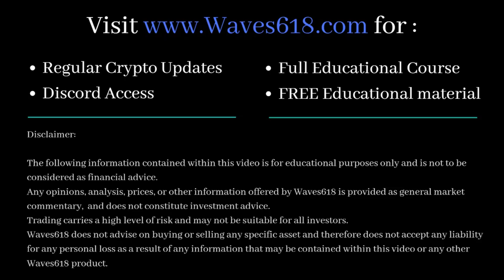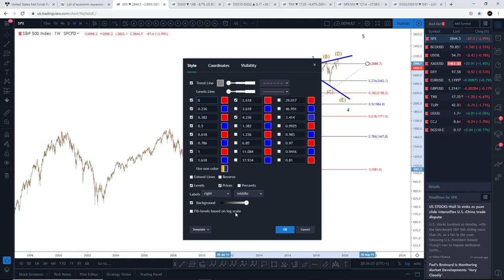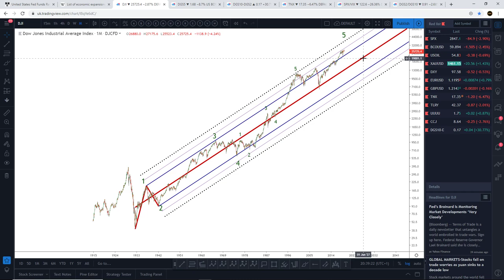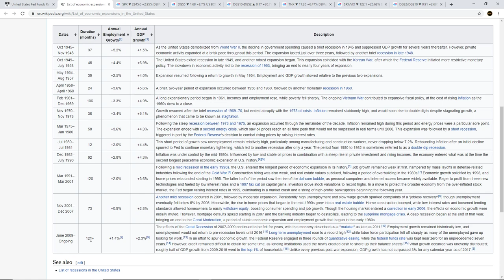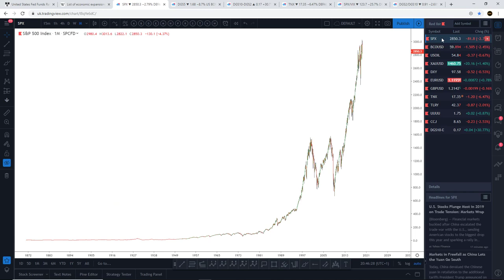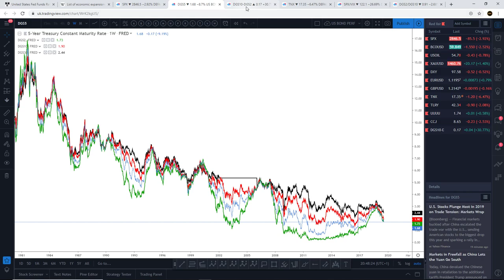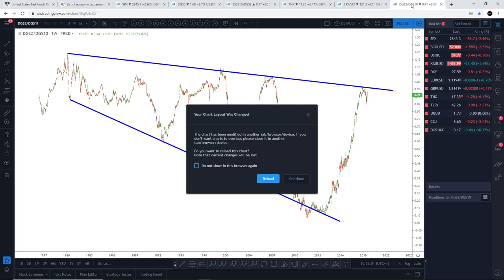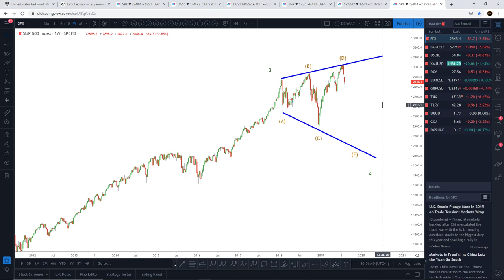S&P500 Price Technical Analysis - Economic Reality Check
S&P500 price technical Analysis. Objective outlook on the stock markets. Bearish set up currently in play. Lots of Technical Analysis and Fundamental Analysis confluence supporting a sell off. Includes a look at the Bond/Yield markets and includes a chart you probably haven't seen before but is probably the most eye opening!

★★★LIMITED OFFER!!! ★★★

Pitchforks:

1 Standard Deviation - Blue line (Upper/Lower Median Line)
2 Standard Deviations - Dotted Black line (Upper/Lower Warning Line)